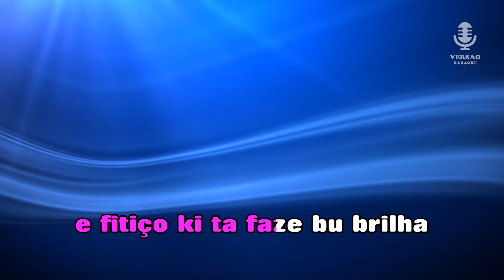♫ Demo - Karaoke - FITIÇO DI FUNANA - Lura